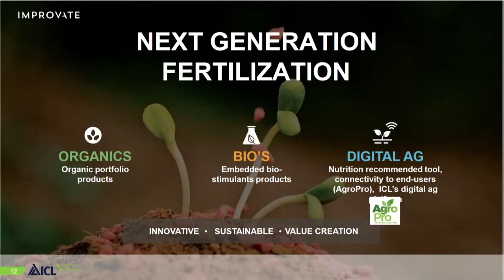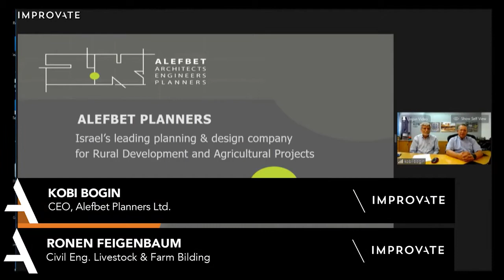IMPROVATE Food Security - Short Clip